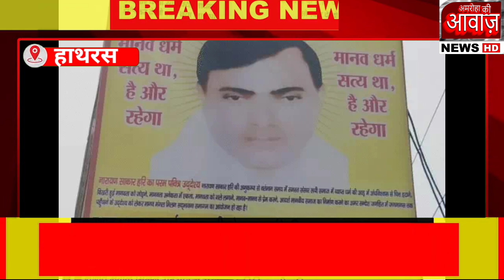हाथरस में भोले बाबा सत्संग में घायल हुए लोगों का हाल जानने पहुंचे, मुख्यमंत्री योगी आदित्यनाथ